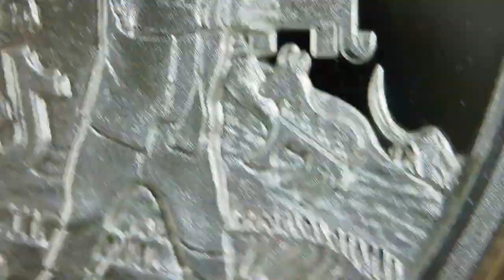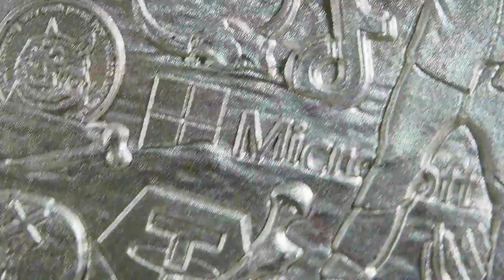2023 Morning In America / WORLD WAR Meme #58 / Silver Shield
Year: 2023
Title: Morning In America
Series: WORLD WAR Meme #58
Creator: Chris Duane
Mint: Golden State Mint
Mintage: 545
1oz Silver Proof

"The sun is setting on the once proud America as larcenous charlatans live, lie and lead the country into an early grave."